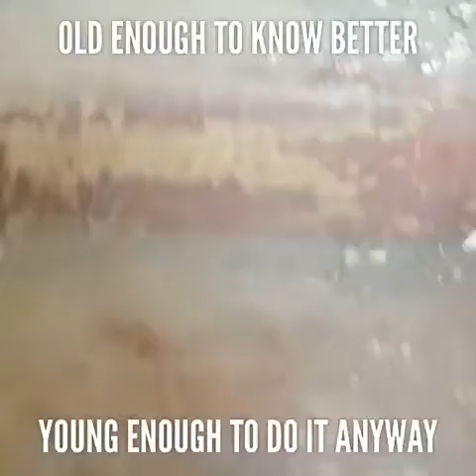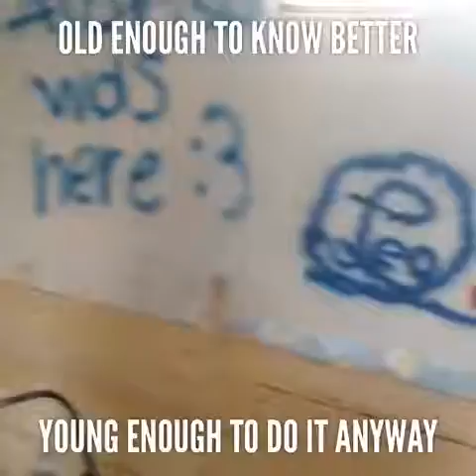Graffiti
Divirtiéndonos en la casa Viveros